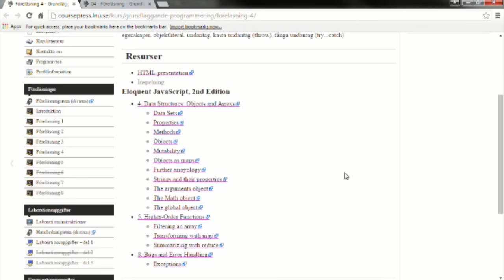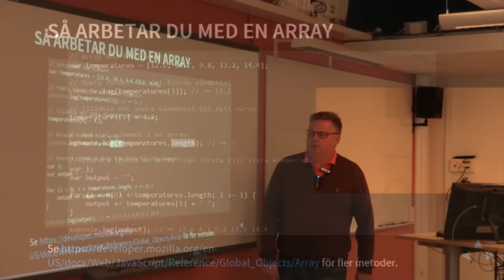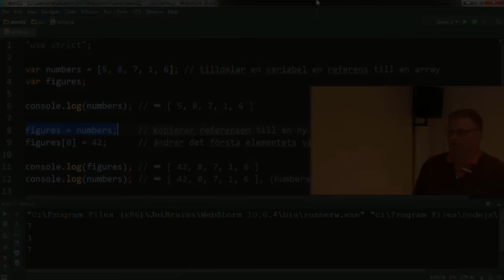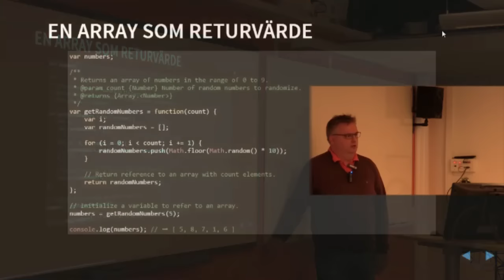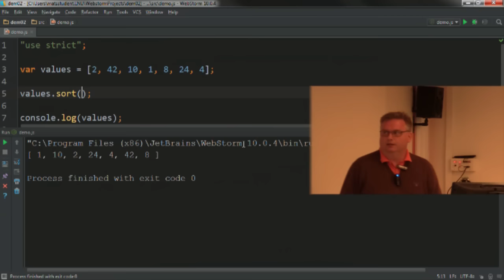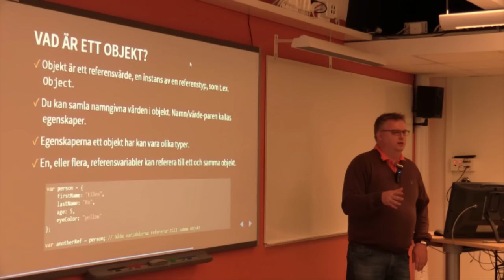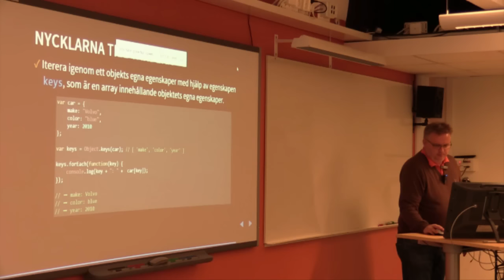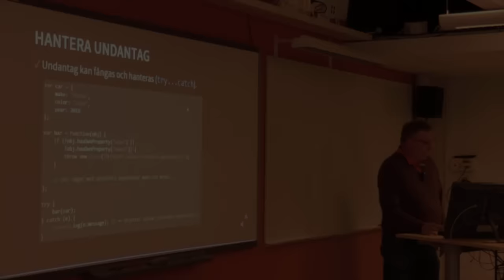1DV021 - F04 - Arrayer och objekt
Föreläsning i kursen 1DV021 vid Linnéuniversitetet hösten 2015. Kursens webbplats hittar du på